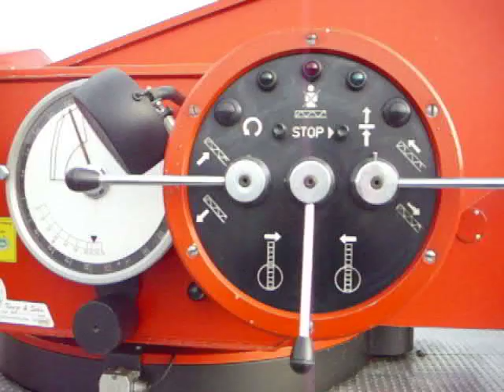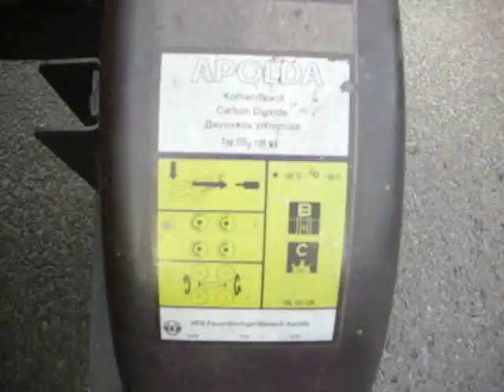IFA DL 30 + TLF16 + SW 2000 Feuerwehr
IFA DL 30 + TLF16 + SW 2000 und Anhänger aus DDR Zeit in Werdau zum IFA Treffen.